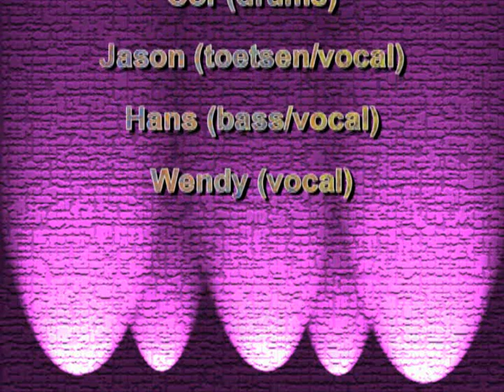Switchband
Live concert